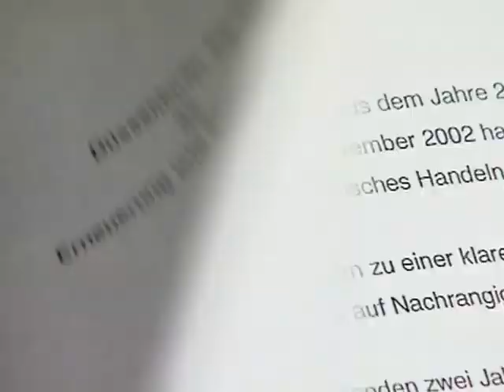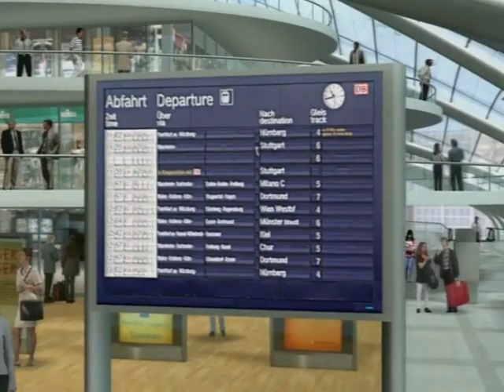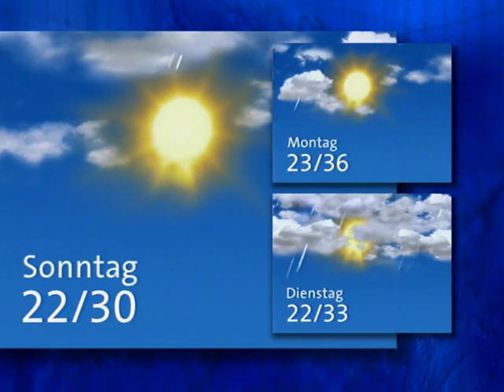Verschwörungstheorien, der 11. September 2001, Jo Brauner und die ARD-Tagesschau vom 27.06.2003